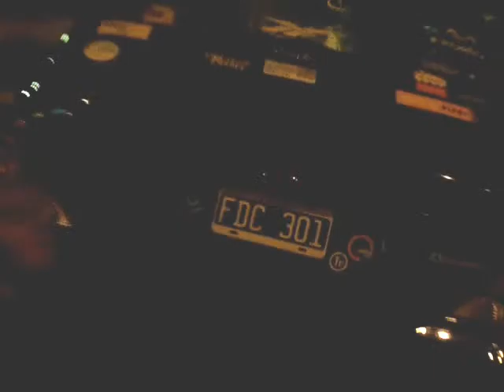O cara mais inteligente do mundo ou ele é apenas Babaca?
No Conrad cassino e hotel um argentino estaciona o carro no jardim onde estavam expostos varios PT Cruiser que seriam sorteados pelo cassino.